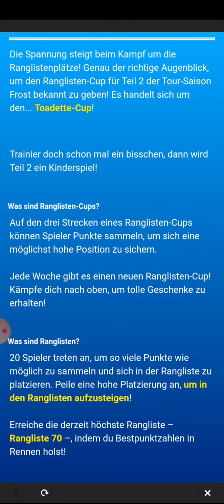Frost Tour: Day Mission 4 Cat Peach!